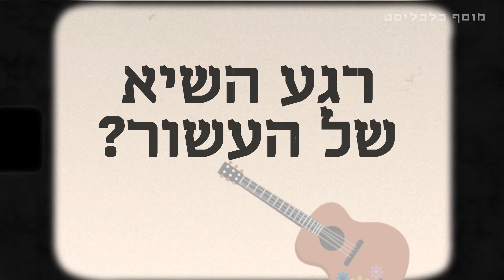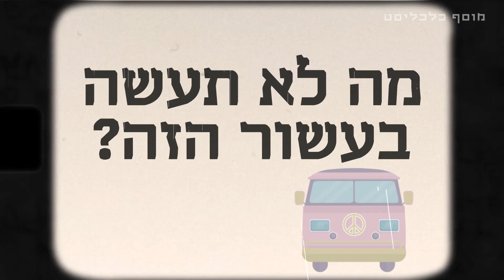חיים כהן בן 60: "הסתכלתי על עצמי במראה ואמרתי: וואלה, נהיית סאחי" - פרויקט עשורים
השף והבעלים של מסעדת יפו-תל אביב מסכם עשור שבו זנח את השיפודים
בשעת לילה מאוחרת והתחיל לרוץ.
בתכנון לעשור הבא: לפחות עוד 2 מסעדות ולטפס על הר באירופה עם אישתו סיגל.